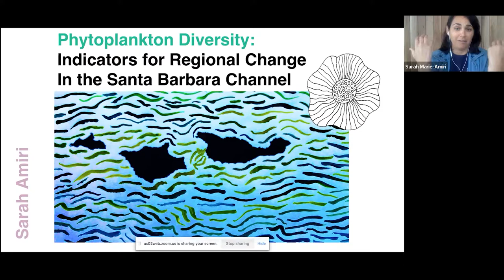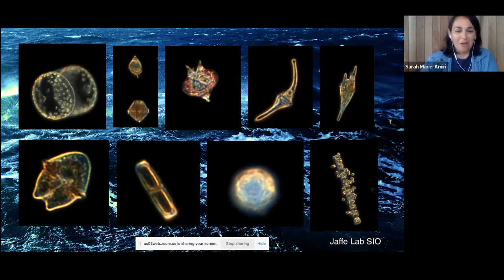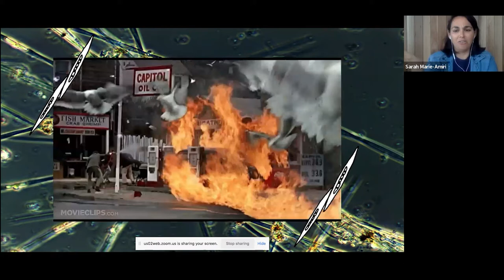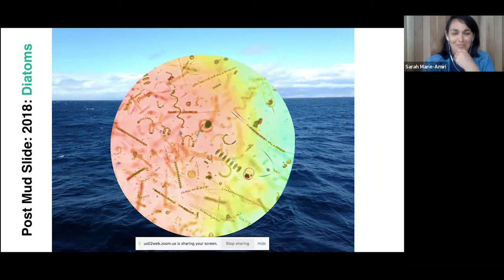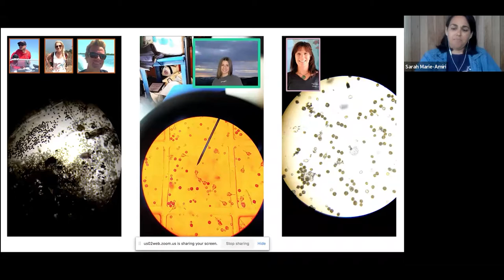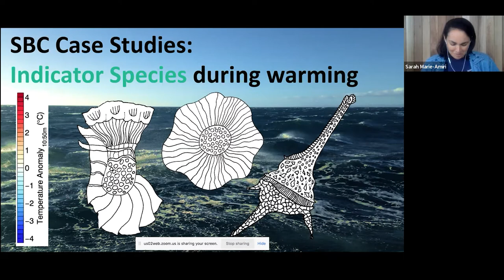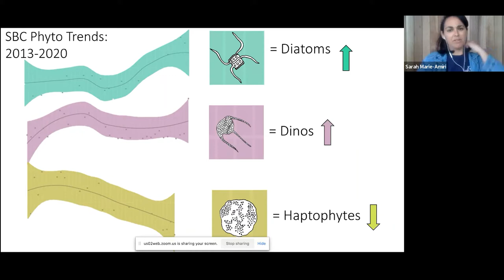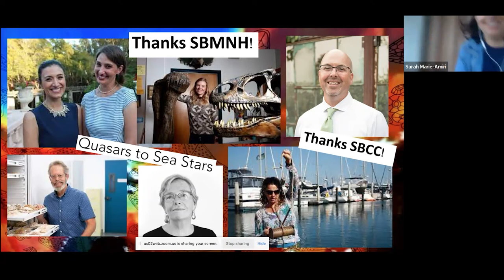Science Pub From Home: Phytoplankton, Indicators of Change in the Santa Barbara Channel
Scripps Institute of Oceanography researcher and Quasars to Sea Stars alum Sarah-Marie Amiri highlights the diversity, cycles, and spatial distribution of phytoplankton blooms across the Santa Barbara Channel and Northern Channel Islands. She investigates how sea surface temperature anomalies and other localized conditions may influence harmful algal bloom formation along our coastline.

This Zoom event took place on April 11, 2022 and is part of the ongoing series of free science talks known as Science Pub. Science Pub is organized by the Museum’s Education Division. Every month, you can join our fun and friendly conversation, and quench your thirst for knowledge about science and nature. Like our real-life venue Dargan’s Irish Pub & Restaurant in Santa Barbara, these Zoom webinars are free to attend! Check for details and links to register for upcoming events.